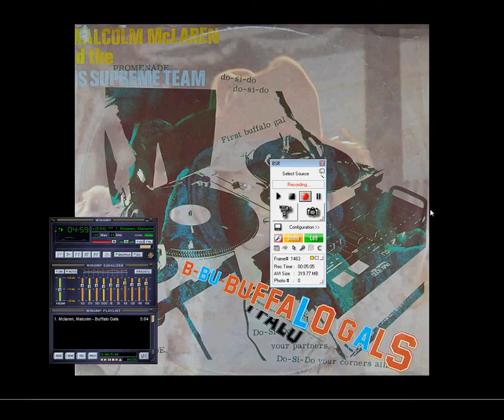Old School Beats Malcolm Mclaren - Buffalo Gals